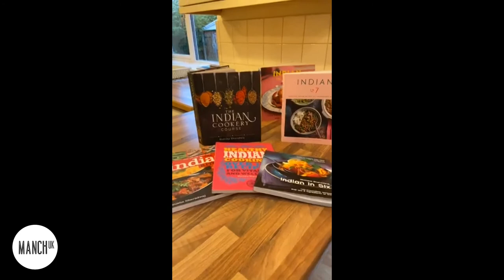Meet the Artist Episode 5 - MONISHA PATIL BHARADWAJ